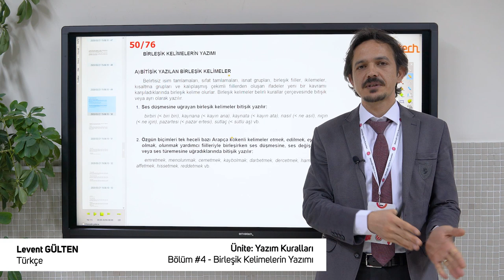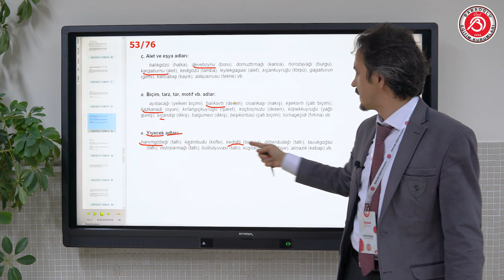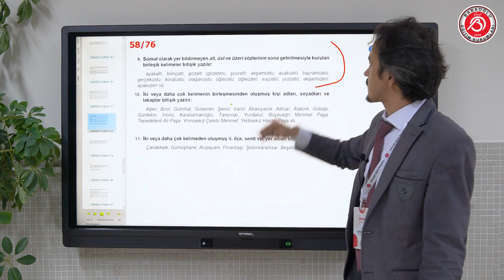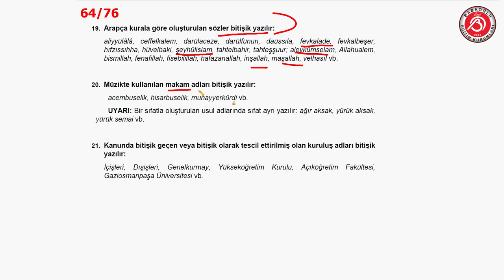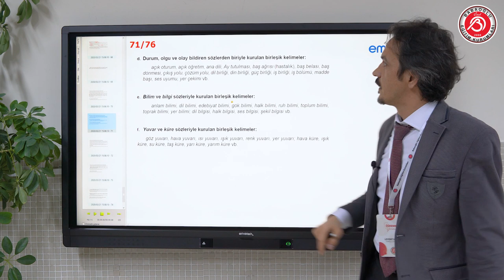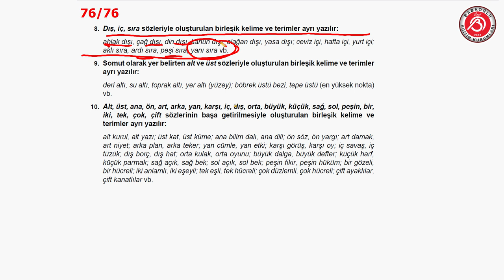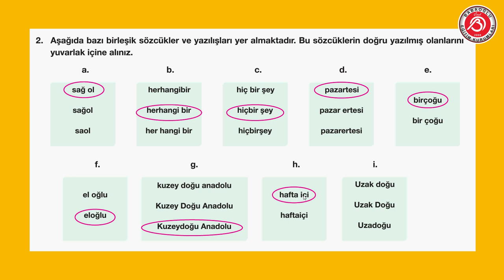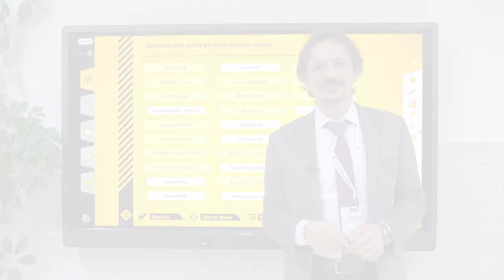8.Sınıflar Türkçe - Bölüm #4 - Birleşik Kelimelerin Yazımı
Babaoğlu Eğitim Kurumları | Uzaktan Eğitim Programı

Ders: Türkçe
Ünite: Yazım Kuralları

Konu: Bölüm #4 - Birleşik Kelimelerin Yazımı
Öğretmen: Levent GÜLTEN